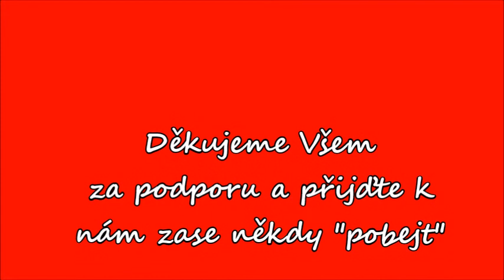1 Růžičkový ples 10 6 2018